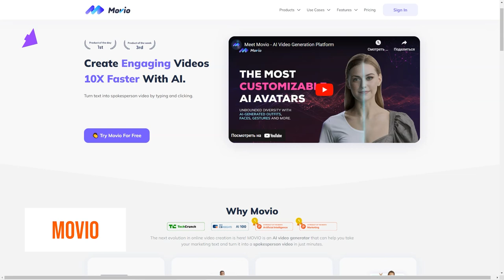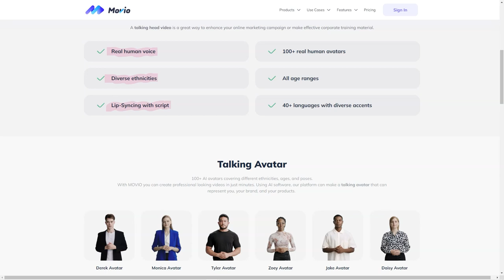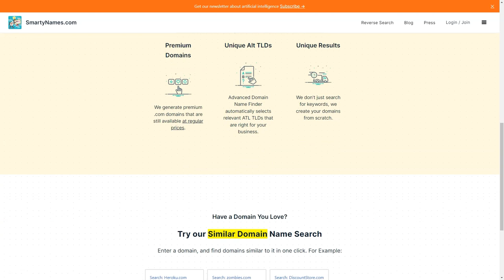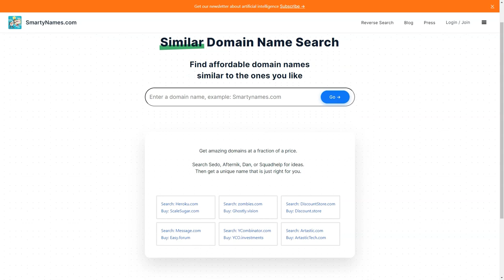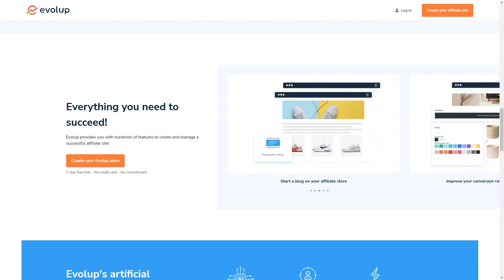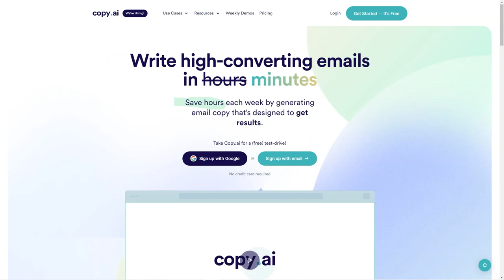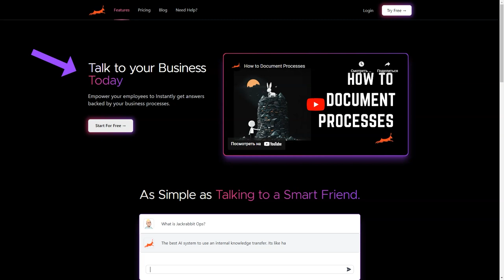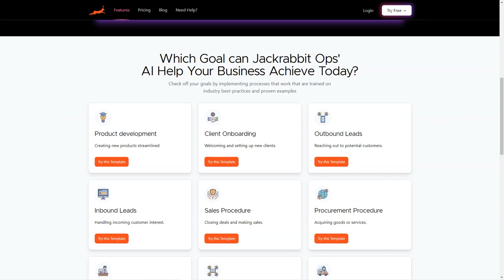How to Get More Traffic Using Ai Marketing Tools for Your Business in 2023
Supercharge Your Business in 2023: Unlock the Power of AI Marketing Tools for More Traffic!
Are you struggling to attract more traffic to your business website? Do you want to stay ahead of the competition in 2023? Look no further! In this video, we'll show you how to supercharge your business and unlock the power of AI marketing tools to drive massive traffic to your website.

In the fast-paced digital landscape of 2023, traditional marketing methods alone are no longer enough to stand out. That's where AI marketing tools come into play. Artificial Intelligence has revolutionized the way businesses promote their products and services, enabling them to reach their target audience more effectively and efficiently than ever before.

With AI marketing tools, you can leverage cutting-edge technologies to analyze consumer behavior, optimize your content, and skyrocket your website's visibility. Imagine having a virtual assistant that works tirelessly to attract the right audience to your business, 24/7! AI-powered tools can help you achieve just that.

In this video, we'll guide you through the process of leveraging AI marketing tools to boost your website traffic. We'll explore powerful strategies, share success stories, and provide step-by-step instructions on how to implement these tools in your business.

From chatbots that engage with your website visitors and provide personalized recommendations, to AI-powered content optimization tools that ensure your website ranks high on search engine results pages, we've got you covered. You'll discover how to automate your marketing efforts, save time, and achieve remarkable results.

Whether you're a small business owner, an entrepreneur, or a marketing professional, this video is packed with valuable insights and practical tips to help you dominate your industry in 2023. Don't miss out on this opportunity to stay ahead of the curve and drive more traffic to your business.

We're committed to providing you with the latest and most effective techniques to grow your business in the digital age.